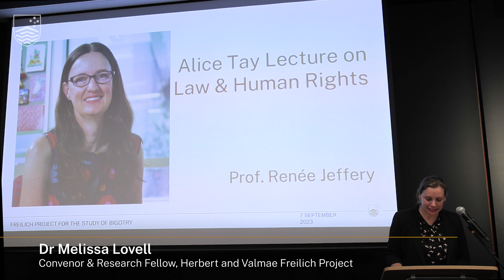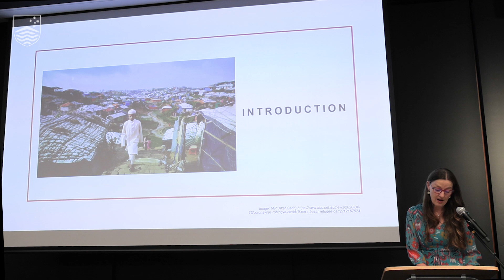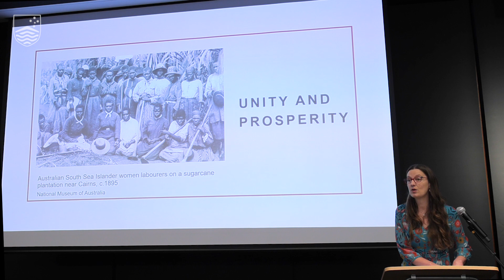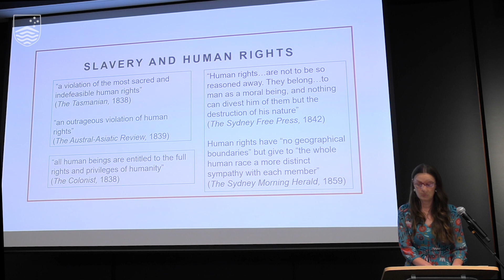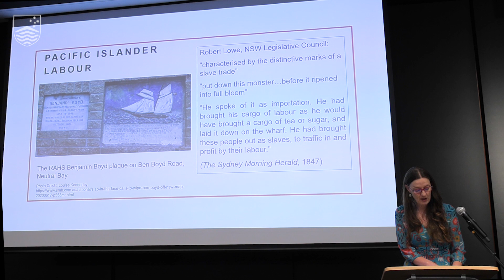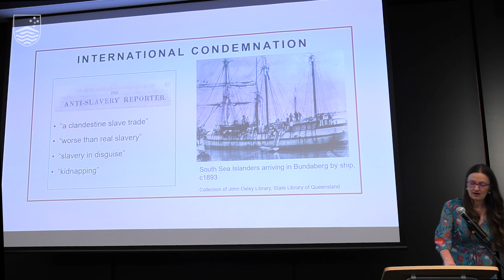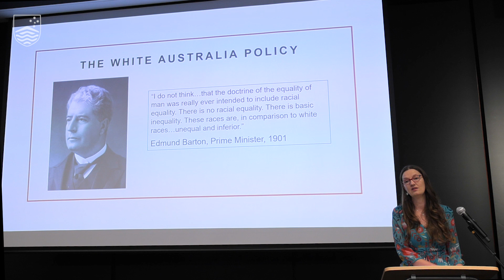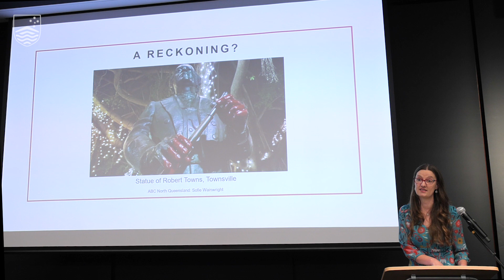Alice Tay Lecture: Human Rights in Australia’s International Relations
Human Rights in Australia’s International Relations

Human rights occupy a curiously uncomfortable place in Australia’s international relations. Like liberal democracies the world over, Australia sees itself as a human rights leader, noting with pride its role in drafting the Universal Declaration of Human Rights, campaigning on issues of gender equality, freedom of expression and abolition of the death penalty, and winning election to the United Nations Human Rights Council (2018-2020). Yet Australia’s engagement with the global human rights regime is also marked by a deep reluctance to impose its values on others, to take consistent and decisive action against countries that systematically violate their populations’ human rights or to speak up against some of the world’s most egregious abuses. What explains the at times contradictory, often hypocritical, and perennially uncomfortable place of human rights in Australia’s international relations?

In this lecture, Renée Jeffery will argue that much of Australia’s discomfort stems from its reluctance to address its own human rights performance or to confront its own human rights history, from its exploitation of South Sea Islander labourers and efforts to curtail non-white immigration to its treatment of its First Nations people. In doing so, she will revisit the history of human rights in Australia’s international relations to demonstrate how the over-riding dominance of national unity and prosperity have shaped and continue to shape its approach to human rights.

Renée Jeffery is a Professor of International Relations at Griffith University, an Australian Research Council Future Fellow, and a Fellow of the Academy of Social Sciences in Australia. Her research focuses on transitional and post-conflict justice in the Asia-Pacific and, more recently, on human rights in Australia’s foreign affairs. Her tenth book, provisionally titled Unity and Prosperity: Human Rights in Australia’s International Relations is forthcoming.

The Annual Alice Tay Lecture was named after former Board member of the Freilich Project and President of the Human Rights and Equal Opportunity Commission (HREOC). The Alice Tay lecture series continues to explore human rights and their intersection with bigotry and is held annually at ANU.